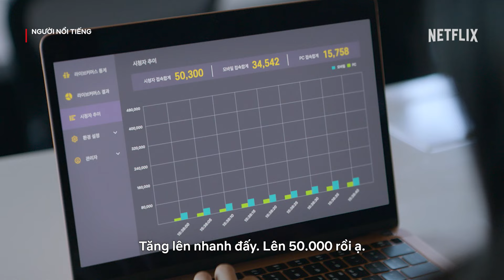Buổi livestream bạc tỉ của Ah Ri (Park Gyu-young) & Zhang Wei (Yuqi) | Người nổi tiếng | Netflix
Đặt cược cả gia tài vào buổi livestream với ngôi sao nổi tiếng xứ Trung Zhang Wei (Yuqi), Ah Ri (Park Gyu-Young) không thể lường trước những diễn biến xảy ra trong quá trình phát sóng trực tiếp. Với 1 triệu sản phẩm được mời bán, liệu đây là cơ hội lớn hay thất bại ê chề của influencer mới lên này?